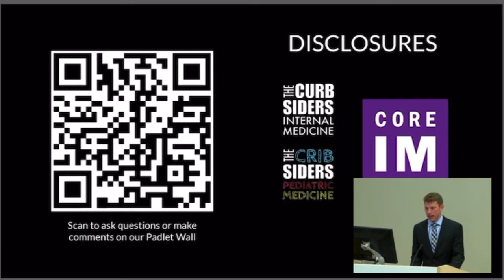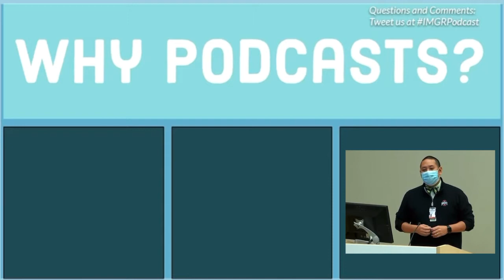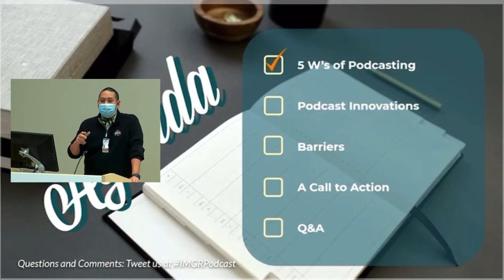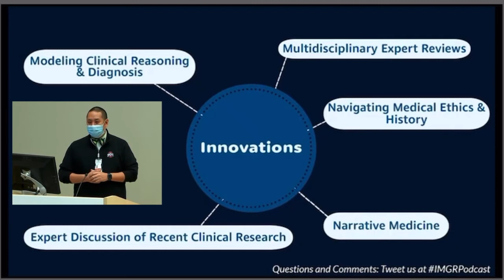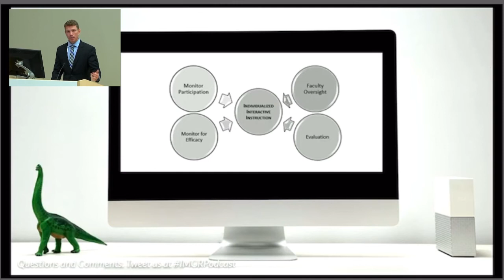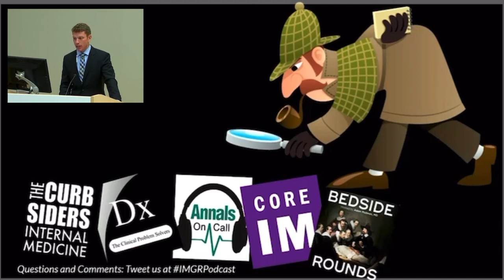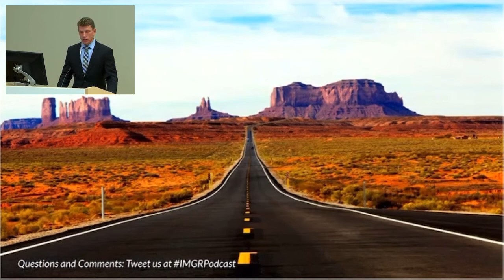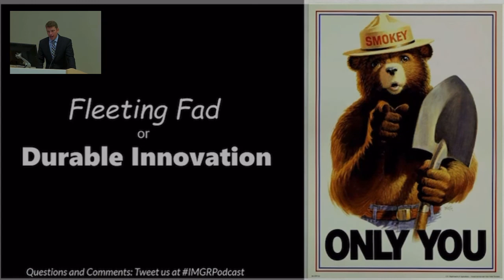Podcasting in Medical Education: Fleeting Fad or Durable Innovation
OSU Internal Medicine Grand Rounds - 10/15/2020